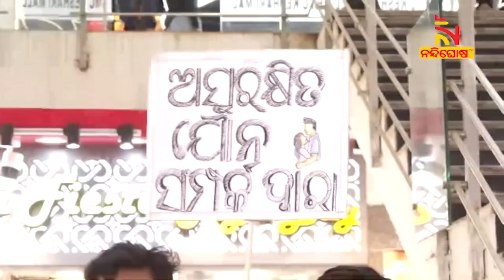ବିଶ୍ୱ ଏଡସ ଦିବସ; ନାଟକ ମାଧ୍ୟମରେ ଦେଲେ ସଚେତନତା ବାର୍ତ୍ତା । NandighoshaTV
ଆସନ୍ତାକାଲି ବିଶ୍ବ ଏଡସ ଦିବସ  । ଏଡସ ସଚେତନତା ନେଇ ୟୁନିଟ ଟୁ କେଶରୀ ମଲରେ ନାଟକ ମାଧ୍ୟମରେ ସଚେତନତା କାର୍ଯ୍ୟକ୍ରମ କରାଯାଇଛି  ।  ବିଜେବି ମହାବିଦ୍ୟାଳର ଶିକ୍ଷା ବିଭାଗର ସହକାରୀ ପ୍ରଧ୍ୟାପିକା ଡ. କଲ୍ୟାଣୀ ବିଶ୍ବାଳଙ୍କ ନେତୃତ୍ବରେ ସଚେତନତାଧର୍ମୀ ନାଟକ ଆୟୋଜିତ

* DishTV Channel No: 1367
* Airtel Digital TV Channel No: 611
* TATASky Channel No: 1779
* hathw@y Channel No: 731
* Ortel Channel No: 707
* Videocon d2h Channel No: 840
* SITI Channel No: 17 & 458
* GTPL Channel No: 719
* SUN Direct Channel No: 667
* Asianet Channel No: 219